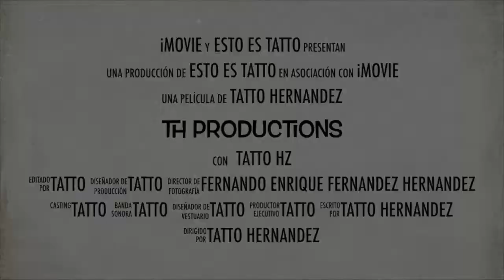Star Wars | Regalo Netflix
Déjame un comentario de que te gustaría ver y a quien te gustaría que trajera al canal como invitado.

Jose Ignacio